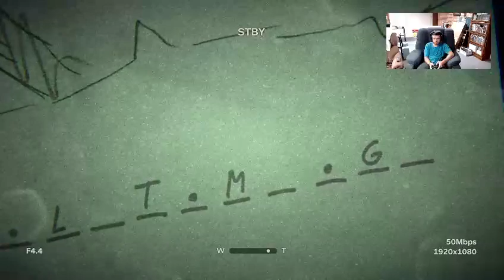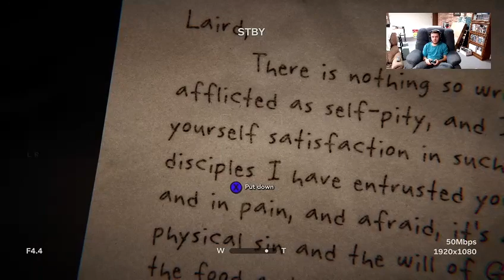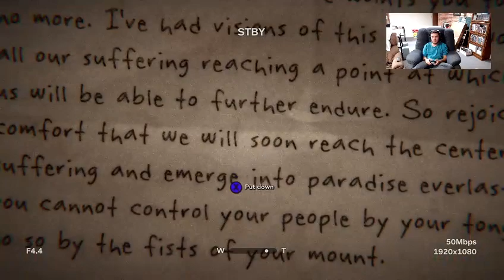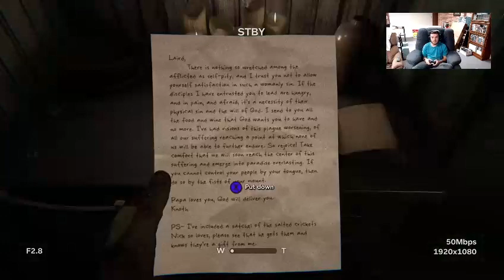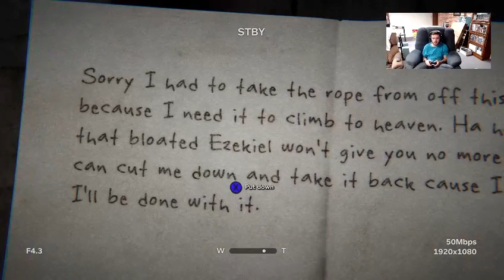Outlast 2 Gameplay Walkthrough Part 6 Here We GO! NOT This Place!